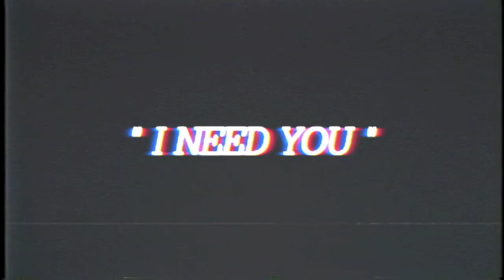NeedNothing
[vent]

meme to vent immediately I gave even myself whiplash

despite the fact i've been uploading memes all month i'm actually having a really terrible time in just about every category you can think of lol
I started this at the beginning of the week and just kept adding to it whenever I felt like shit, and now i'm sick of staring at my VHS experiment/existential dread, so I toss it on here and pretend it looks somewhat decent
aaaaaaaand none of you care abt that ok sorry for word vomit

thank you to my friends that have tried to help me in whatever ways you can, i'm sorry i'm not always receptive

much love xoxo back to pretending im not dead inside

in case u missed it, the circle is GUSARI